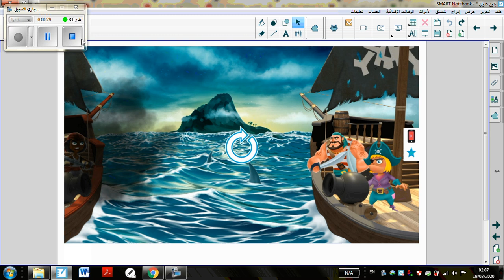game 2 grade 5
2nd term Teacherradwahamza